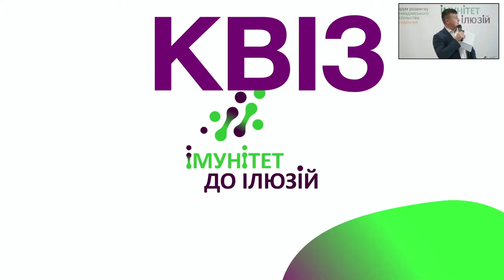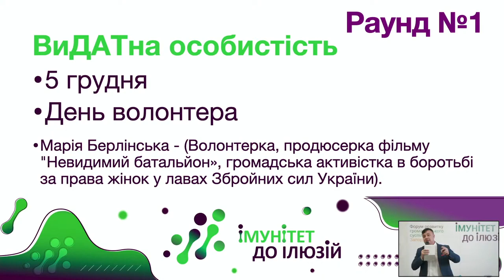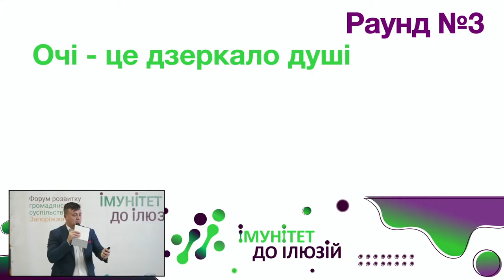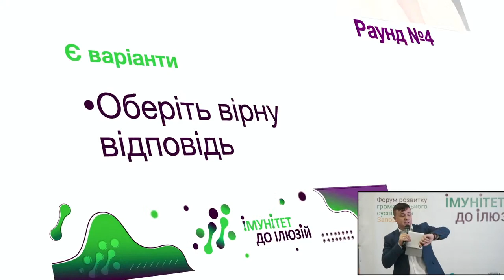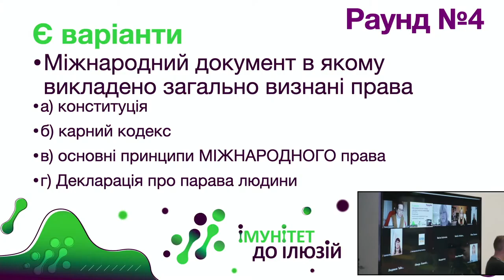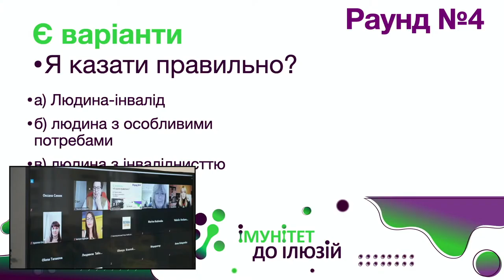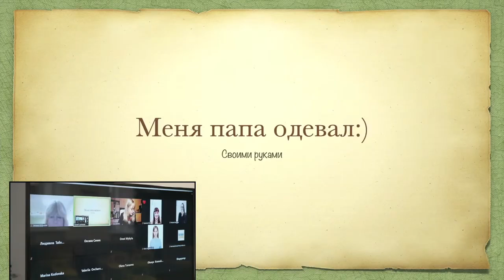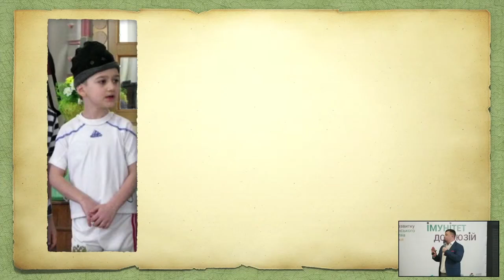ЗАПОРІЖЖЯ ІХ Форум розвитку громадянського суспільства України "ІМУНІТЕТ ДО ІЛЮЗІЙ"